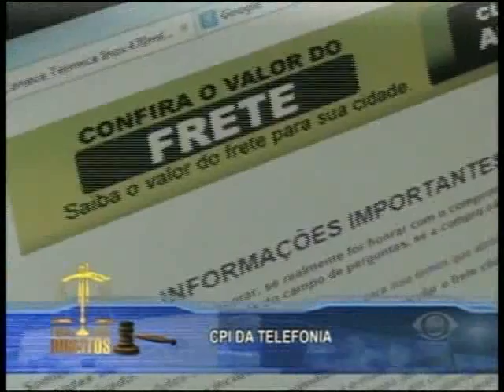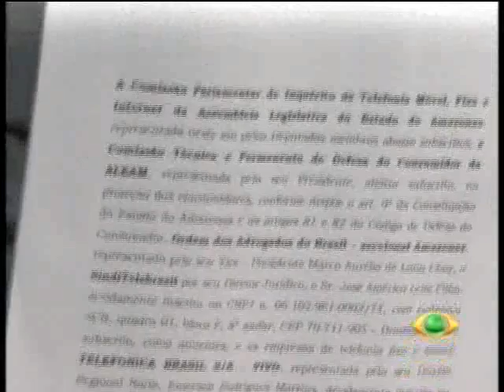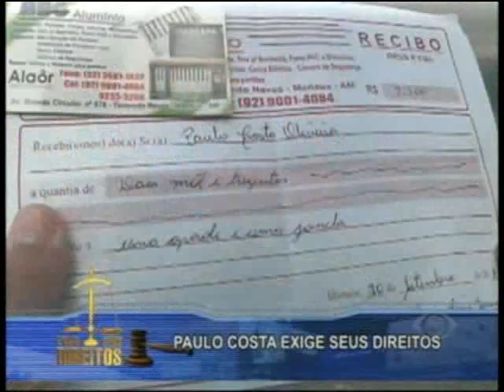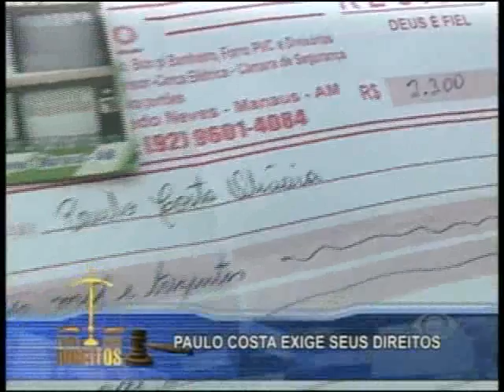EXIJA SEUS DIREITOS | 20/02/2014